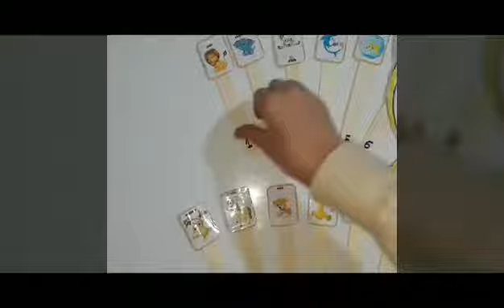Teacher doraemon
Teaching animals with Doraemon.